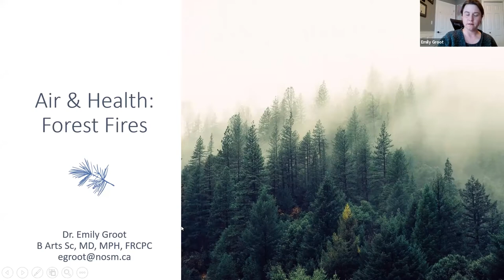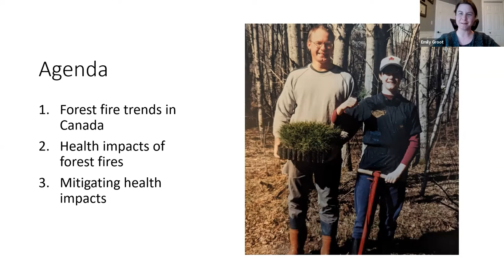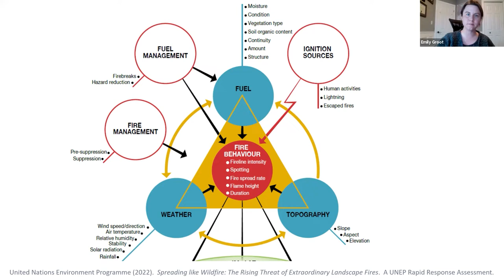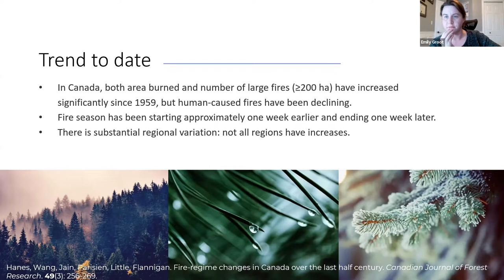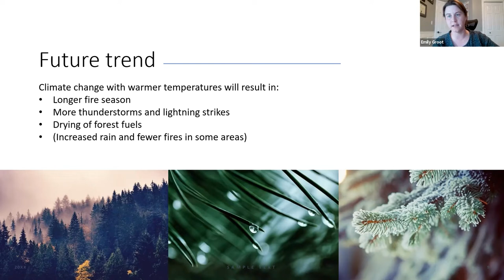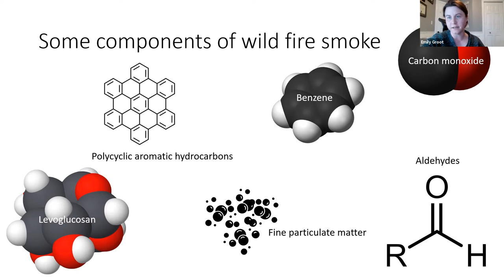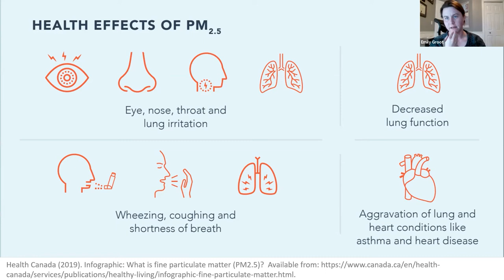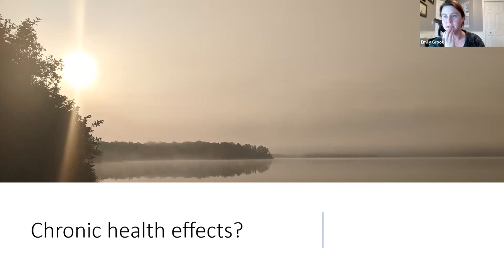Air & Health Part 1: Forest Fires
Dr. Groot is a public health physician, the director of the Northern Ontario School of Medicine’s Public Health and Preventive Medicine Residency program, and an Associate Medical Officer of Health for Niagara Region.  She was born and raised in Sault Ste. Marie on the territory of Garden River and Batchewana First Nations, and currently lives in Sudbury. She completed her undergraduate degree and medical school at McMaster University, Master of Public Health at the University of Toronto, and residency in public health and preventive medicine at Queen’s University.

Currently, she is an assistant professor at both NOSM and Queen’s University and an adjunct professor with Laurentian University’s Forensic Science program. Previously, Dr. Groot has served as the Associate Medical Officer of Health at the Thunder Bay District Health Unit and the Regional Supervising Coroner for Northeastern Ontario.